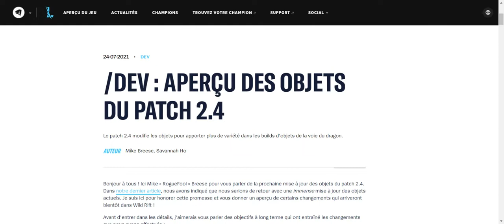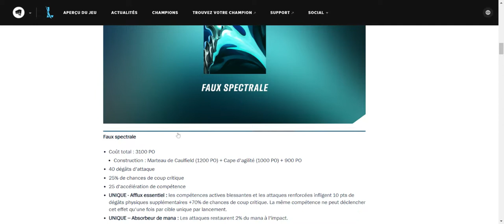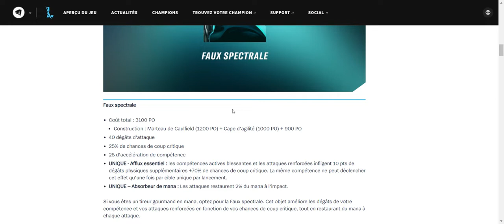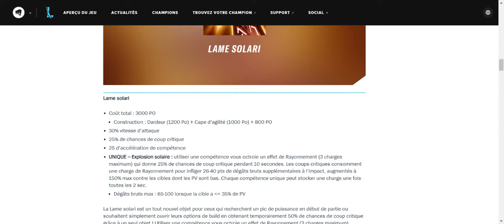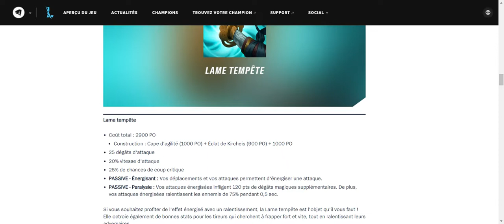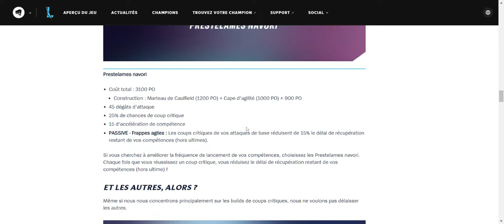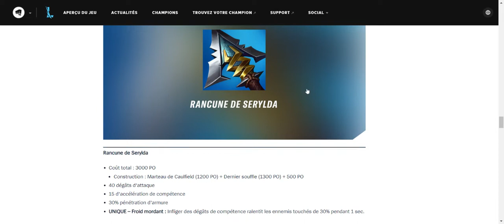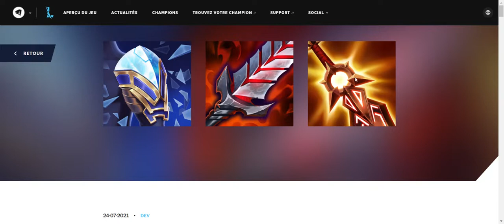ANALYSE DES NOUVEAUX ITEMS PATCH 2.4 - LEAGUE OF LEGENDS WILD RIFT FR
Petite analyse sur les nouveaux items du patch 2.4 !
Très satisfaisant ! Je vous en dis pas plus enjoy la vidéo ^^